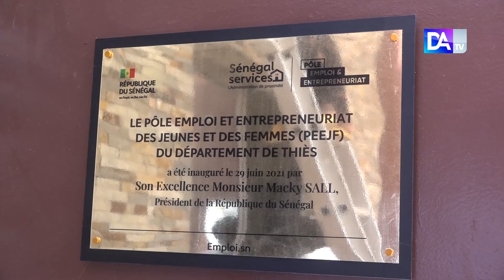Thiès/Inauguration du pôle emploi: "nous allons poursuivre dans cette lancée au bénéfice des jeunes"